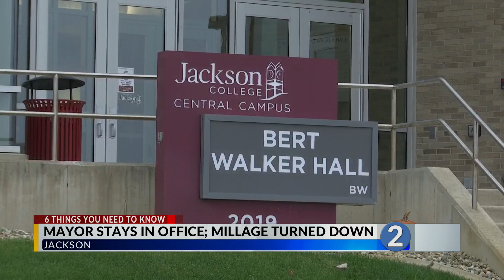November 7, 2023 Election Results